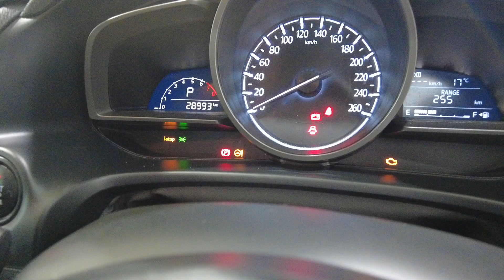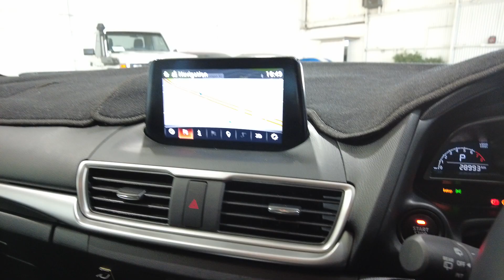2018 Mazda 3 Myaree, Fremantle, Booragoon, Kardinya, Palmyra, WA 11012987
Blue Used 2018 Mazda 3  available in Myaree, Western Australia. Servicing the Fremantle, Booragoon, Kardinya, Palmyra, WA area.

Melville Hyundai
170 Leach Hwy